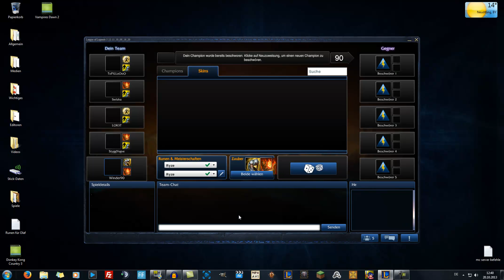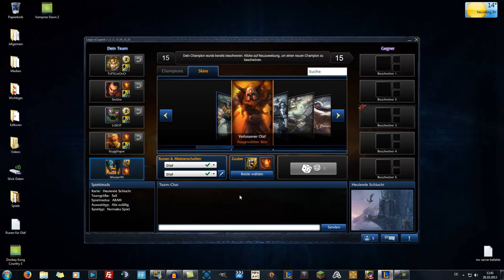Let's Play League of Legends # 110 [Deutsch] [HD]: Der neue Olaf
Champion: Verlassener Olaf, der Berserker
Karte: Die heulende Schlucht / ARAM 5 gegen 5

~~~BrainGaming~~~

Ich würde mich sehr freuen, wenn du auch mal zu uns nach BrainGaming kommen würdest. Schau dich dort doch gerne ein wenig um: